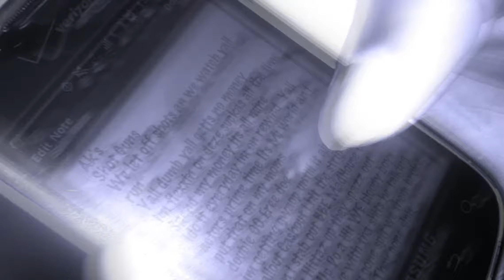Marii Jetz - All The Time